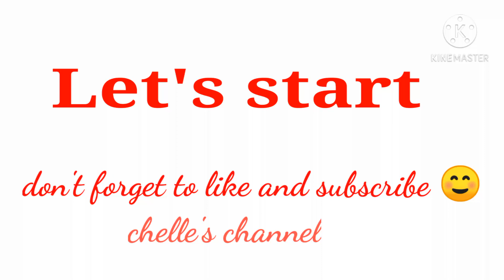Sticky honey garlic butter shrimp||Chelle's kitchen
Stiicky honey garlic butter shrimp|Garlic butter Shrimp|chelle's kitchen

garlicbuttershrimp
This is a quick dish that you will make again and again.no marination easy to make but flavor is incredible.you can have amazing meal with your family that require little effort but are restaurant quality.

sticky honey garlic butter shrimp

sticky honey garlic shrimp

sticky honey garlic butter shrimp Recipe

SHRIMP scampi

shrimps Recipe

Easiest honey garlic buttered Shrimp Recipe!!!

HOW TO COOK HONEY GARLIC BUTTER SHRIMP|HONEY GARLIC BUTTER SHRIMP RECIPE

STICKY HONEY GARLIC BUTTER SHRIMP| The Recipe critic